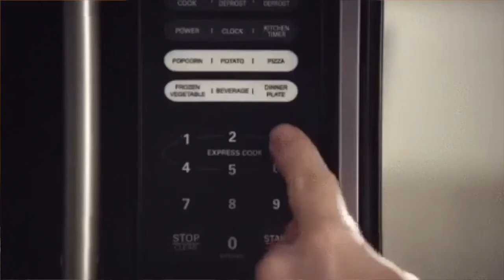The Liberace & Liza Voicemail Chronicles - PART 8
Turns out you can teach an old dog new tricks! Thanks for the beautiful picture, Libby!  Love, Liza

Liberace:  DAVID SAFFERT
Liza Minnelli:  JILLIAN SNOW HARRIS